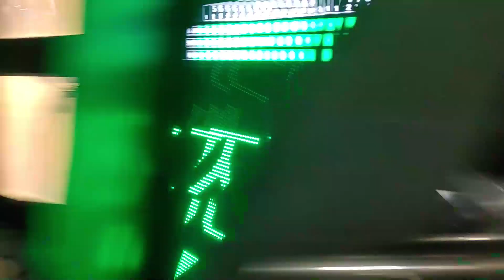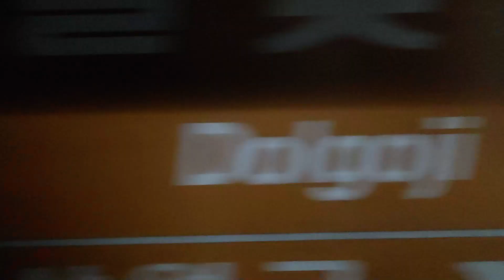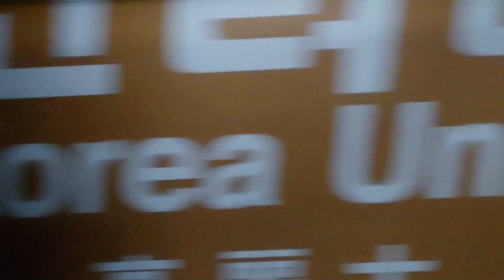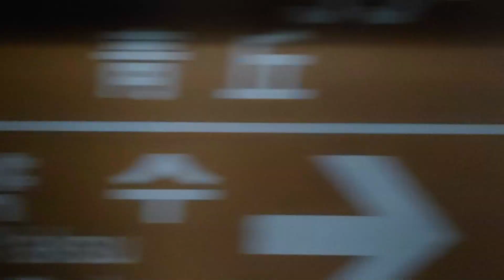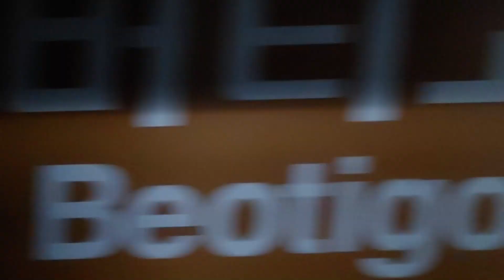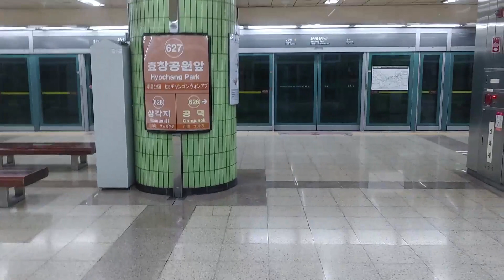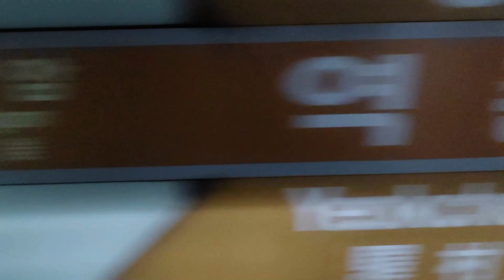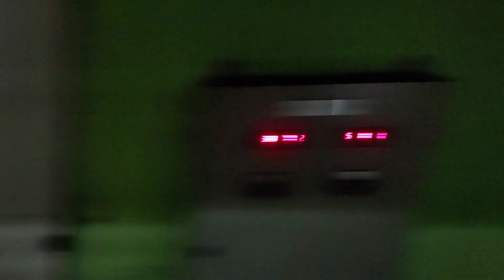6호선 신내~응암 (2/12)